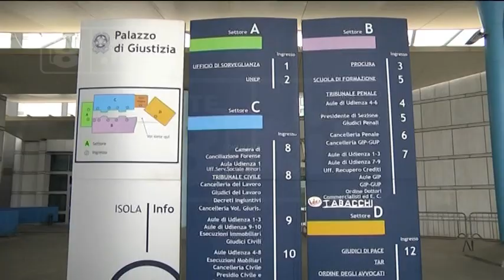Tragedia Rigopiano - 7 nuovi avvisi di garanzia